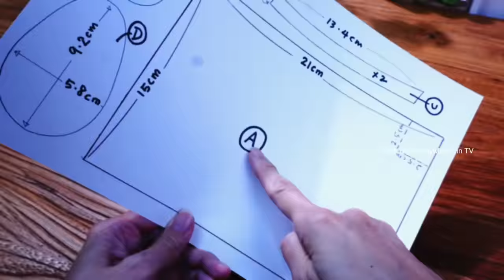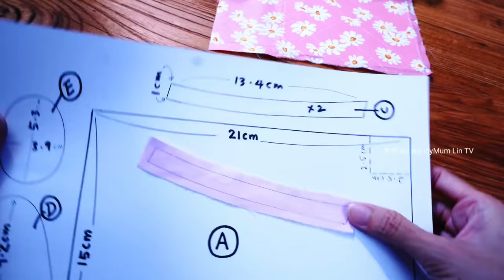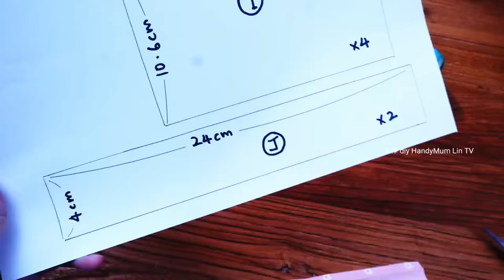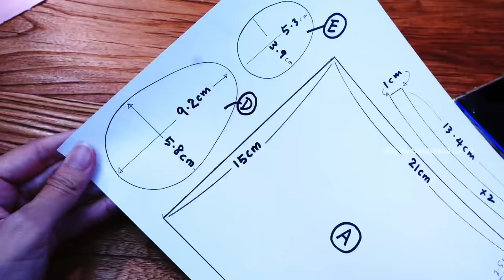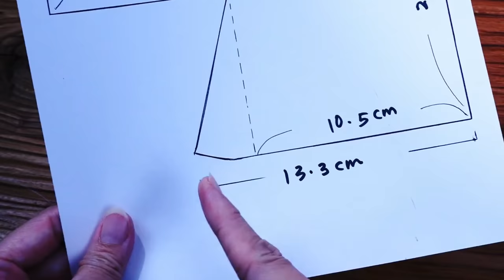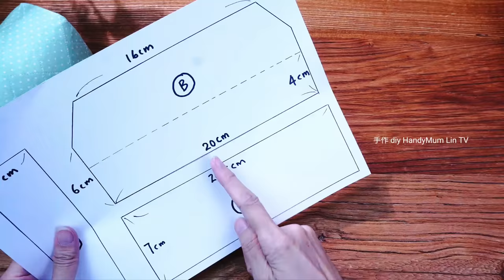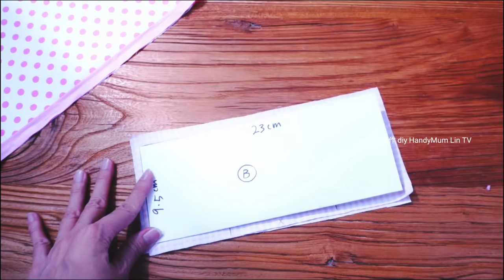Sew & Sell Handmade Pouch Compilation Videos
00:01 Sewing pattern 1

13:16 Sewing pattern 2

22:42 Sewing pattern 3